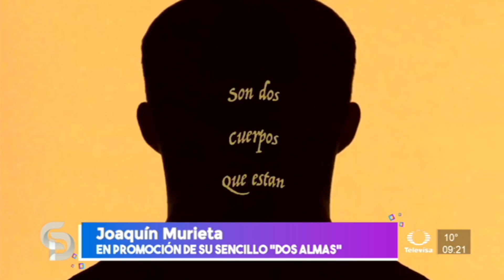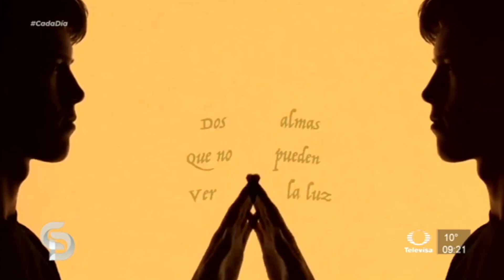Joaquin Murieta en promoción de su mas reciente sencillo